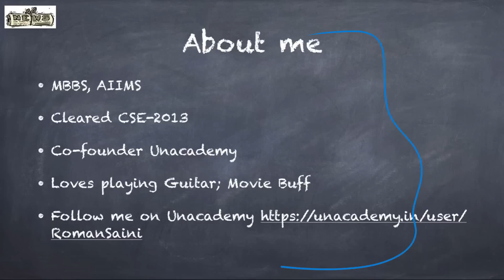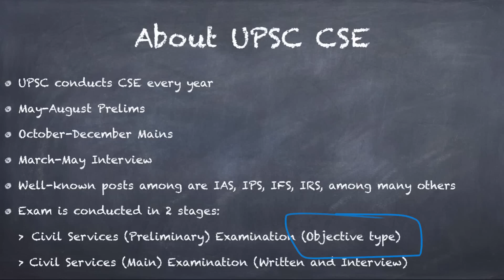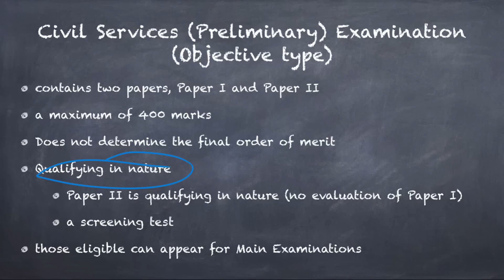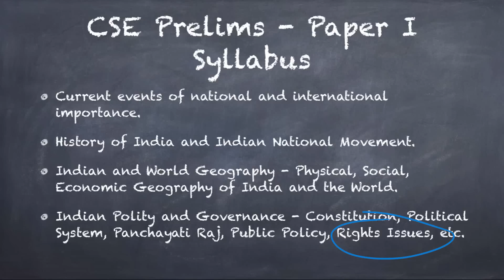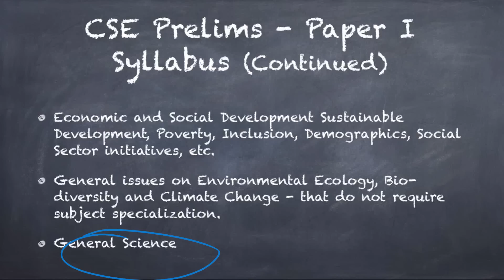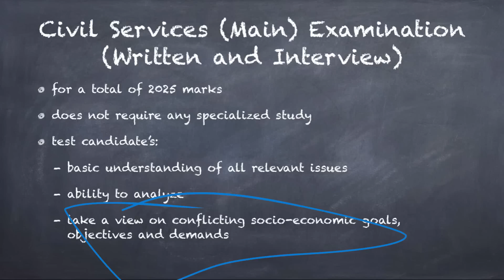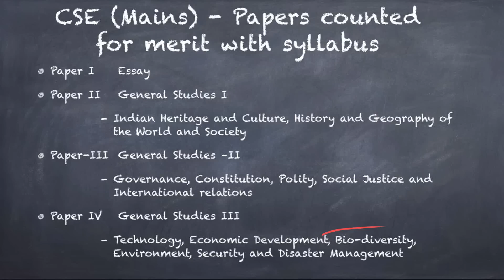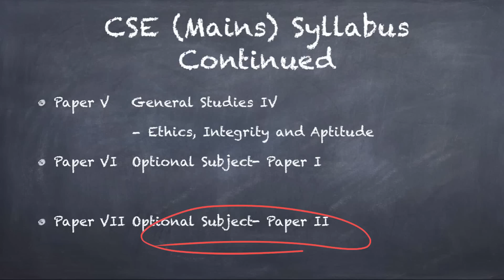UPSC CSE/IAS | Syllabus for Prelims and Outline for Mains | Roman Saini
Target Success Batch for UPSC Prelims 2021 in 3 months (Hinglish)

Roman takes you through the basic scheme of UPSC-CSE (IAS) Prelims and basics of Mains syllabus. It is very important that you know the syllabus of the exam before you start your preparation.

Unacademy Plus Subscription Benefits:

1. Learn from your favorite teacher
2. Dedicated DOUBT sessions
3. One Subscription, Unlimited Access
4. Real-time interaction with Teachers
5. You can ask doubts in the live class
6. Limited students
7. Download the videos & watch offline